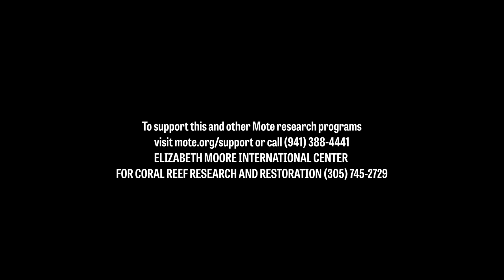Mote Marine Laboratory Coral Reef Restoration at EMIC2R3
At the Elizabeth Moore International Center for Coral Reef Research & Restoration (EMIC2R3) on Summerland Key, Florida, we raise and study more than 20 species of hard corals, using fragments “rescued”by the Florida Keys National Marine Sanctuary following boat groundings and other disturbances. Our broodstock reserve facility maintains optimal light and water chemistry conditions to produce thousands of coral fragments for reef restoration and conduct studies to determine optimal size, shape and season for planting fragments onto depleted reefs. We are investigating how to optimize restoration for the warmer, more acidic oceans expected in our future.